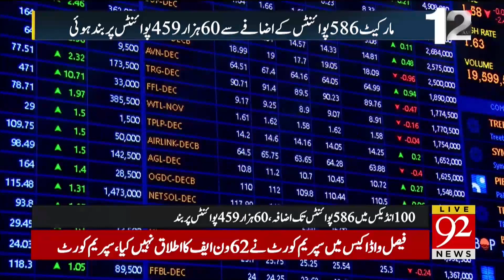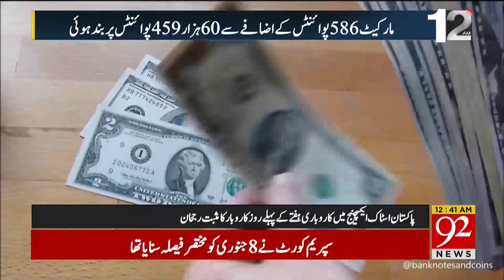Inflation Increase In Pakistan | Public Aggressive Reaction | Breaking News | 92NewsHD